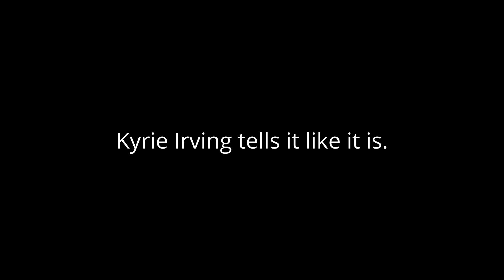Kyrie Irving NBA basketball player tells the media how it is when they keep asking him about the vax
Kyrie Irving NBA basketball player tells the media how it is when they keep asking him about his vax status.
Kyrie Irving is an American professional basketball player for the Brooklyn Nets of the National Basketball Association (NBA). Cavaliers in 2016.

Note: Please like if you like the content. Your likes keep me motivated & bringing you the content, much appreciated. Thanks!

Song: Dirty Hands
Artist: Jeremy Korpas
Song: In The Void
Artist: Amulets